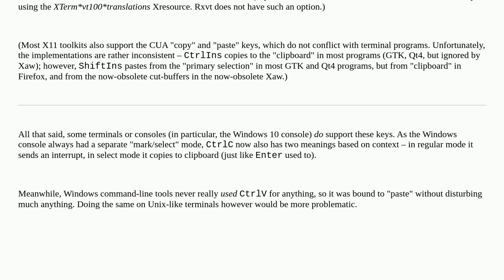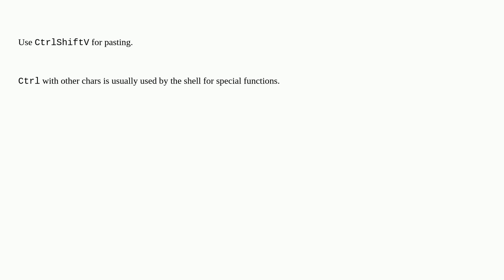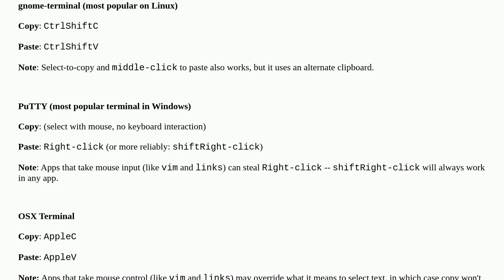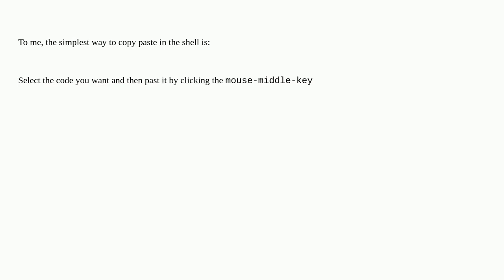Why does Ctrl + V not paste in Bash (Linux shell)?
A special thanks goes out to the community

  linux bash copy-paste keyboard-shortcuts clipboard